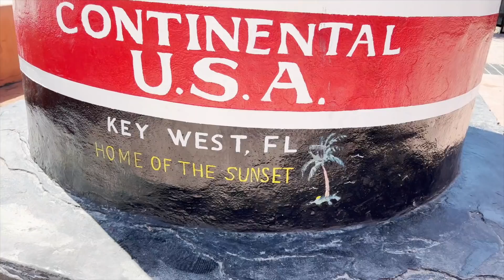Boogie Boarding at Miami Beach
Black Hat
Fanny Pack
Gold Hoops
Gold Necklace
Gold Bracelet
Biker Shorts
Striped Tee
Our Straw Hats
Bonnie, Joel, Olivia: size Adult
Boston: size big kid
Cody and Lincoln: size little kid